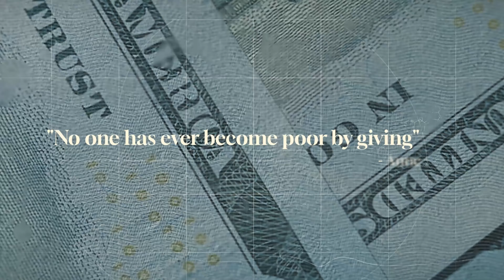Corporate AE Templates: Money Titles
Money Titles